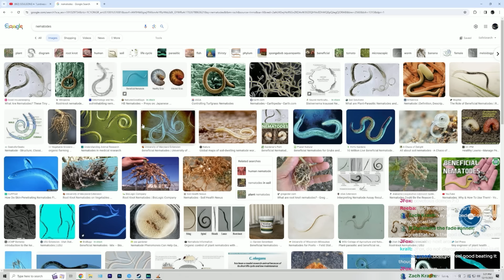A Less Than Average Dark Souls 2 Experience - First Time Playthrough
An Elden Ring player tries Dark Souls 2 for the first time! Today I am continuing to play through Dark Souls 2. The only issue is that Dark Souls 2 is incredibly painful to playthrough. I've been playing through every souls game including Elden Ring, Sekiro, Bloodborne, Dark Souls 1, and now Dark Souls 2.

Outro Song ▶ Ah! Ah Ah Ah! - Agrume